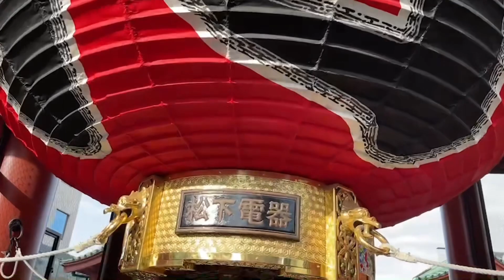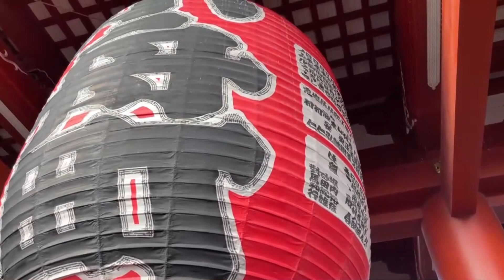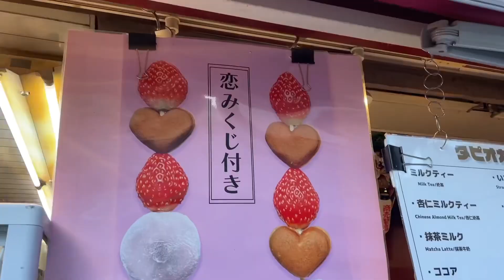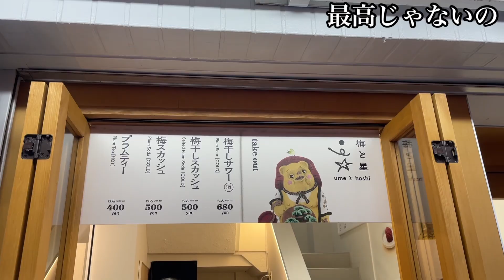【2023年初ご褒美🐰】浅草寺へ初詣🎍おみくじして食べて飲んで幸♡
今年もはるはるチャンネルをよろしくお願い致します🐰✨
すっかり元気になったので、1月2日に初詣行ってきました♡
着物も久しぶりに着れたし食べて飲んではるはる全開です🕺
皆様も素敵なお正月をお過ごしください🍵💕

はるはる公式SNS⏬

私が所属しているグループYouTube
「アラサーほろよい隊」の公式SNS⏬